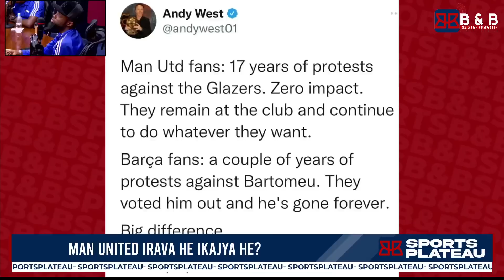MAN UNITED IRAVA HE IKAJYA HE ? | INTEKO Y'ABASAZA